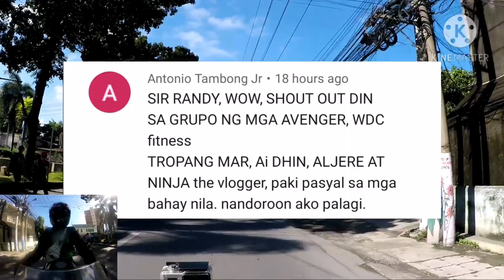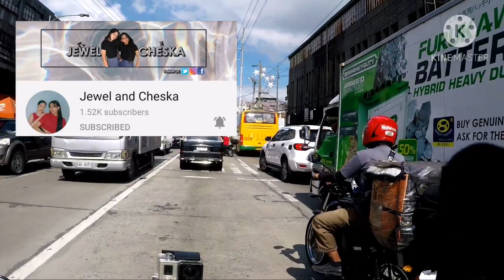Guyyyyss nagbigay ako NG kunting tulong sa nagbaba sura... GOD... MAY NAGBIGAY SA AKIN DIN NG PERA..